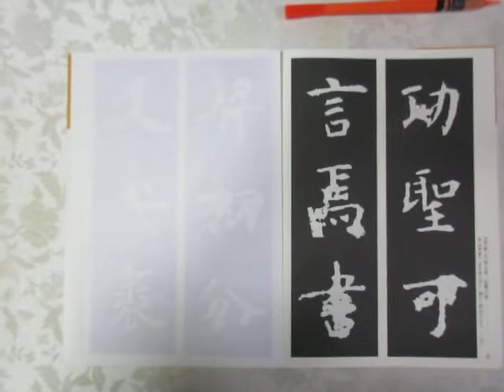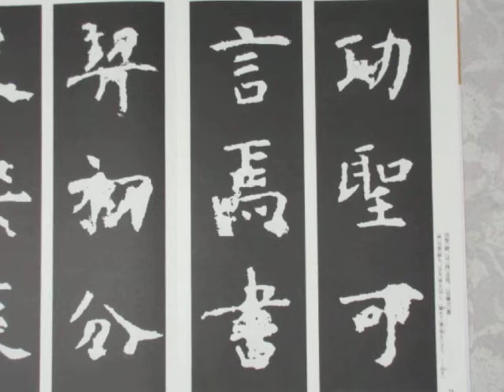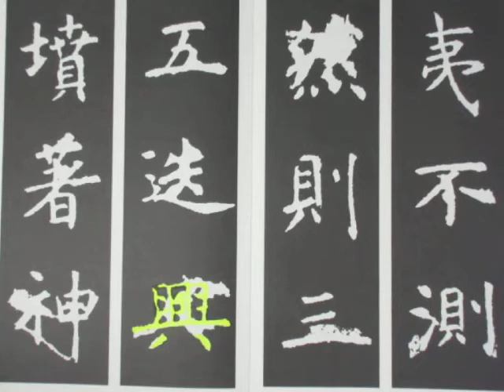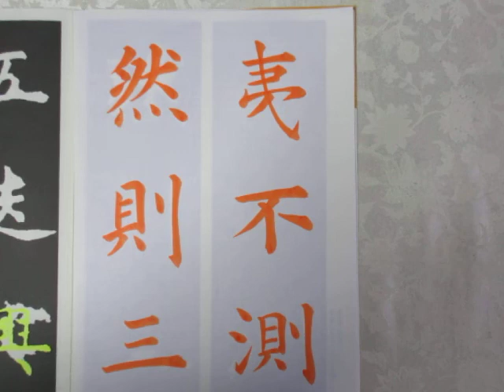孔子廟堂碑を書く 二玄社の拓本拡大版テキストを敷き写し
中国の古典　唐の時代の書家　虞世南筆　孔子廟堂碑の臨書
二玄社の拓本拡大版テキストを敷き写し

ぺんてるの朱墨筆ペンで書いています。
コピー用紙に書いています。